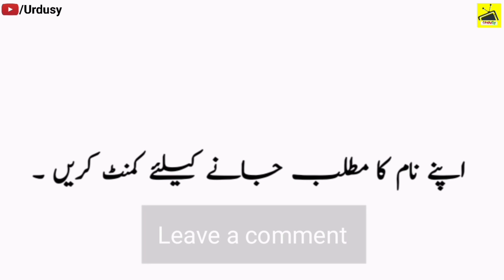Wejdan Name Meaning in Urdu & Hindi | Wejdan Naam Ka Matlab Kya Hota Hai | Urdusy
Wejdan Name Meaning in Urdu & Hindi | Wejdan Naam Ka Matlab Kya Hota Hai | Urdusy Wejdan وجدان Meaning of Muslim Boy Name Wejdan - Islamic Baby Boy Name Wejdan Meaning in Islam.

Wejdan is a Muslim Boy Name, it has multiple Islamic meaning,But the best Wejdan name meaning is Intuition, and in Urdu it means کھو جانا.

A beautiful and meaningful name beautifies the personality of the child. Wejdan name is a famous Muslim baby name which is often preferred by parents. Wejdan name meaning is "Intuition". Wejdan name meaning in Urdu is "کھو جانا". Many people with the name Wejdan has earned fame all around the world.

Urdu names and meanings, Urdu name dictionary of Wejdan وجدان, and other Boys names. Urdu names meaning dictionary for Muslim boys, and Muslim girls, Urdu baby name like Wejdan and others. A complete Urdu names dictionary, a complete Arabic and Islamic name encyclopedia for new born babies. Wejdan Urdu names English meaning. Check Wejdan name English and Urdu spelling.

What does the name Wejdan mean | What is the meaning of name Wejdan in Urdu and Hindi | What is the religion of the name Wejdan | What does Wejdan name mean | How to Write Wejdan in English and Urdu.

Wejdan Name Meaning In Urdu & Hindi Boys Name(Lucky number, color, stone)Muslim Islamic Kids/Baby Names (Boys and Girls) with Urdu Meaning, Popular and Famous Names.

Abu Wejdan is her Kuniyat (nickname) after the name of her Son Wejdan.

👉 Detail: In this video you will find all kind of details about the Wejdan name in the Urdu Hindi language. So, You must watch this video if you have questions in your mind about Wejdan Boy name meaning Wejdan name meaning in Urdu Wejdan name meaning in Hindi Wejdan muslim boy name meaning Abu Wejdan Name Meaning in Urdu Wejdan arabic boy name meaning Wejdan naam ki spelling Wejdan lafz k mane Wejdan name meaning in quran Wejdan name meaning in islam urdu Wejdan naam ke mayne urdu mein Wejdan naam ke Wejdan kya hai Wejdan naam ka maina Is Wejdan a boy or girl name Islamic name Wejdan name meaning in Islam Wejdan name meaning in Quran the meaning of Wejdan name with meaning Wejdan name spelling in English and Urdu Wejdan naam ka matlab kya hota hai Wejdan naam ke mayne bataiye Wejdan naam ka matlab in Urdu & Hindi Wejdan naam ka matlab bataen Wejdan k mene kiya hai Wejdan naam ka matlab bataen in Urdu & Hindi Wejdan naam ka matlab batao Urdusy Official Wejdan naam ki detail, or if you have any other query so you can ask in the comments section. Thank You.

Baby Boy Names and Meanings | Name Meaning in Urdu | Name Meaning in Hindi | Arabic Boy Names | Unique Arabic Boy Names | Boys Names | Baby Boy Names | Unique Boy Names | Good Boy Names